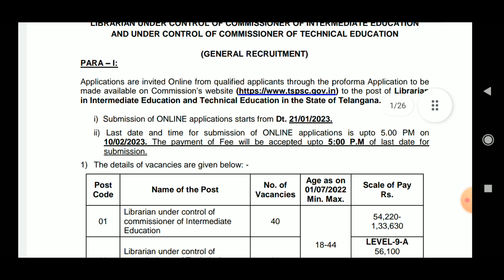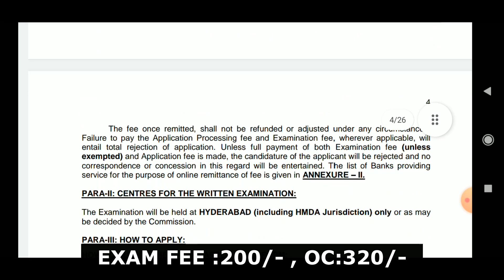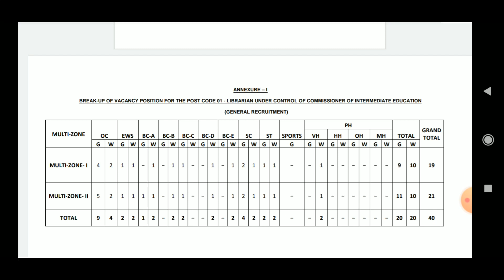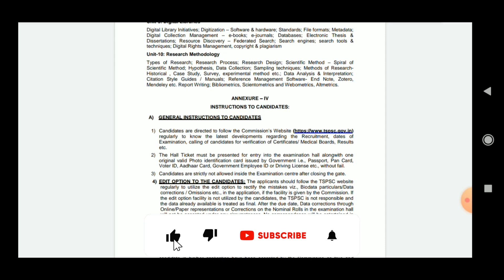TSPSC INTER LIBRARIAN JOBS 2022 NOTIFICATION